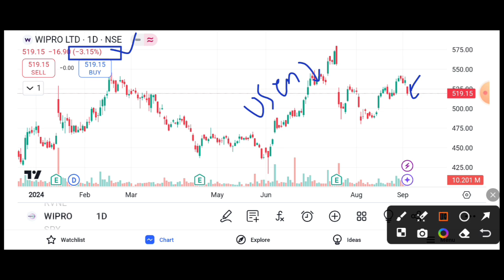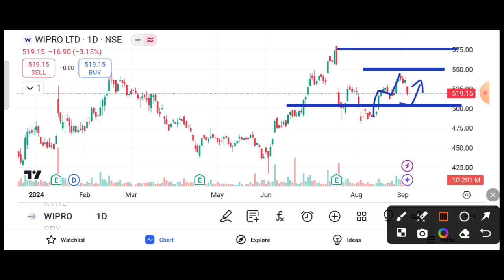WIPRO SHARE 3% 🔻DOWN SELLER PRESSURE || WIPRO SHARE LATEST NEWS TODAY || WIPRO SHARE TARGET 🎯